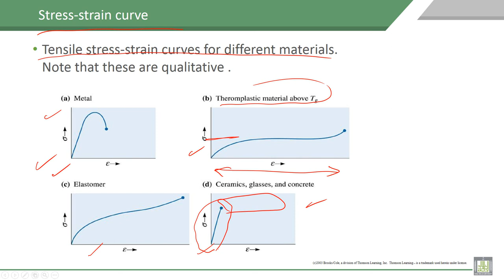Material Science - 1 | C6-L6 | Stress-strain curve for different materials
Lecture 6 : Stress-strain curve for different materials
Explain types of Stress-strain curve for different materials, polymers , metallic materials and ceramic materials